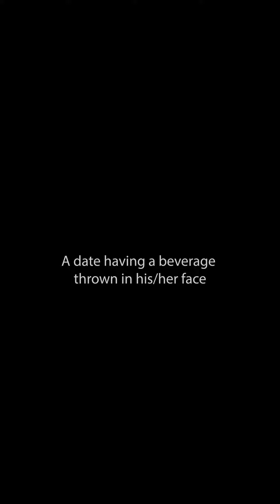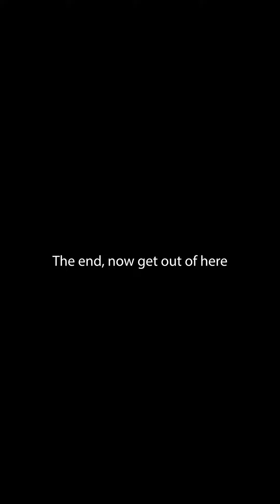Foley sounds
Sound list assignment - NOVA

Nathan Z